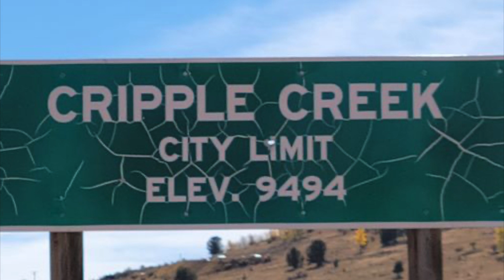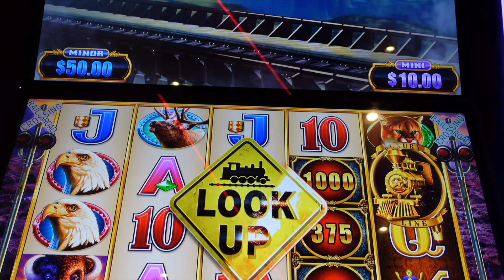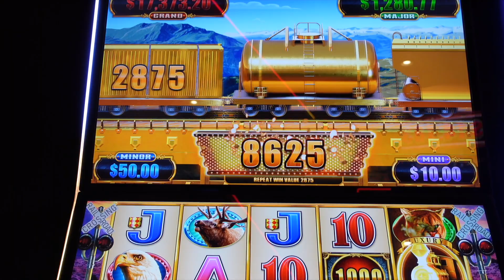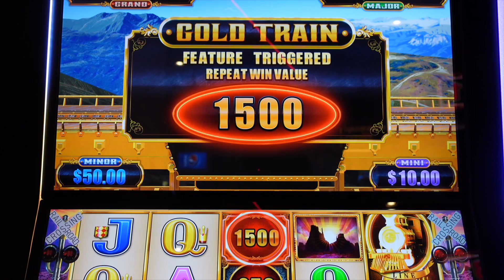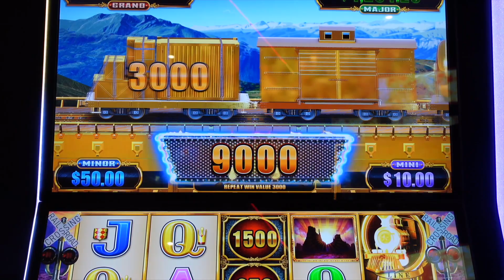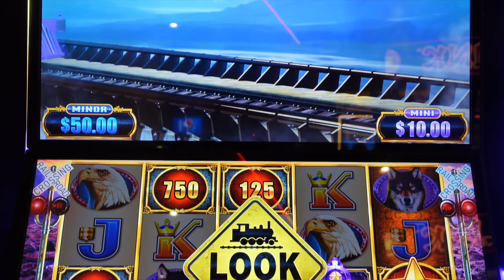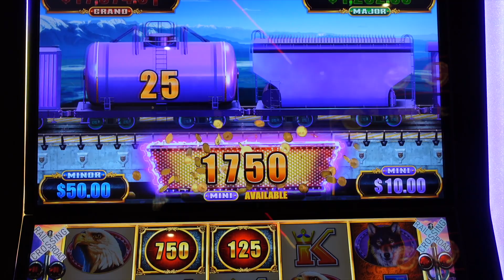Magic happens on the Luxury Line! $$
Buffalo Luxury Line Slot! Century Casino in Cripple Creek, Colorado! Good Bonus Hits! $$